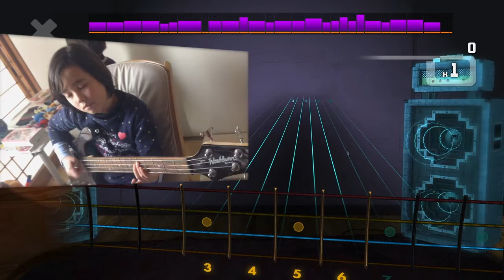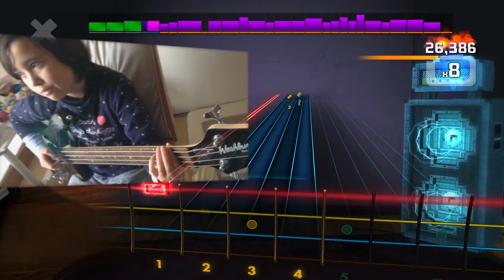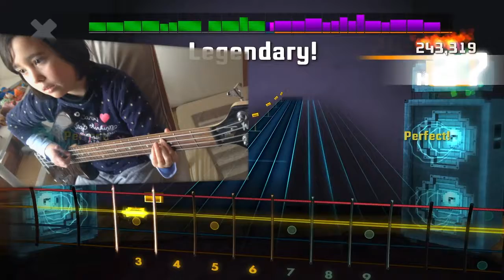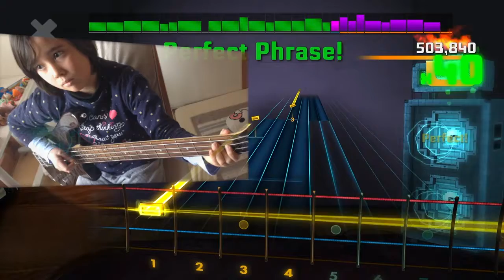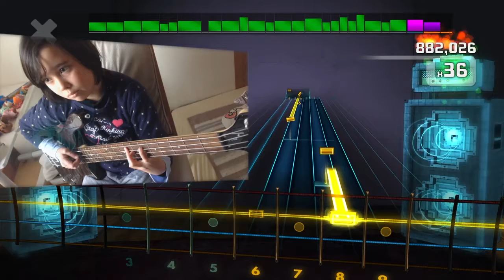ROCKSMITH Audrey (10 years old) Plays Bass - Dream On - Aerosmith - 99% ロックスミス２０１４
Audrey (10 years old) plays Bass - Dream On - Aerosmith on ROCKSMITH2014. Love this song! Almost a 100%... I missed a few notes... hahaha

（ロックスミス)  オードリー(10歳）の Dream On - エアロスミスの演奏。大好きな曲です。ちょこっとミスしてしまった。もう少しで１００％だったのに。。。